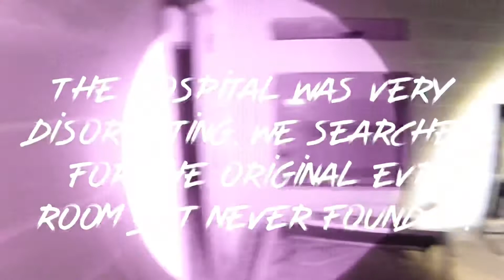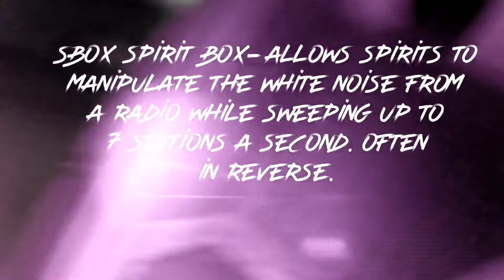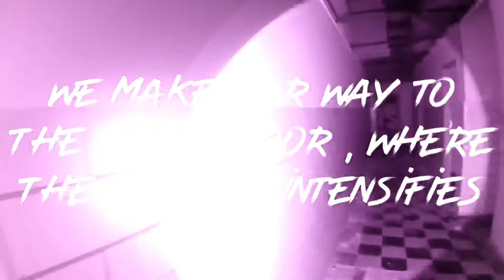Paranormal Activity Caught | Beach Army Hospital Part 2 | Chasing Shadows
Chasing Shadows’ terrifying night investigation. Watch  as Jeff and Matt explore and investigate the horrifying Beach Army Hospital.